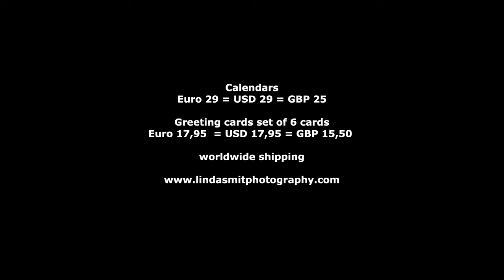Will this elephant charge our car? The making off my Africa calendar cover photo | Kruger Park SA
I have had the most amazing sightings in Kruger National Park during my 6 months journey through South Africa. In this video you see the making of the cover photo of my Africa calendar. Stunning light, beautiful landscape, an epic elephant sighting, perfect conditions for photography.

ABOUT ME
I am a photographer with zookeeping skills and I am on a mission to help wildlife rescue centers all over the world with my skills and becoming a fulltime conservation photographer.

PRODUCTS:
CALENDARS & CARDS:

Fine art prints of my animal photos are available on my

REFERENCE PHOTOS
A selection of my photos is available as reference for artists: